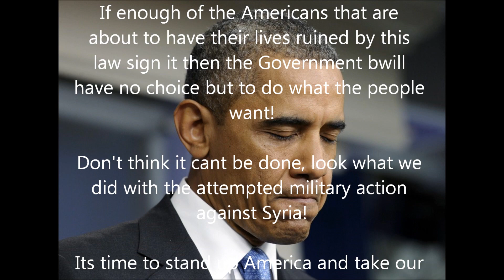Obamacare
Sorry about the fast scrolling I'm new to this. This is a valid website and the petition is there waiting for your signature. If your afraid of the Government don't sign, if you want to keep America free and take a stand then please sign.Here is the link.